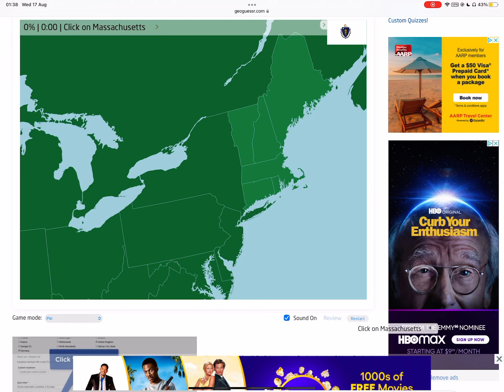US States New England Pin (0:04) Seterra Speedrun